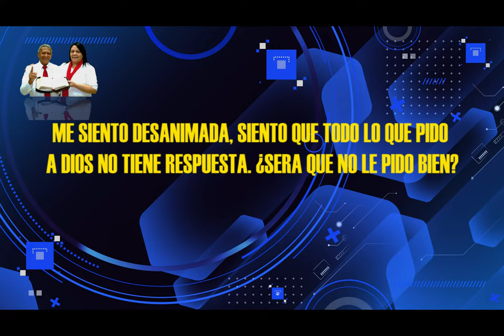HNO PUERTAS RESPONDE #005 | PACIENCIA |MICRO HNO PUERTAS | LUZ TV.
pastor Jaime Puertas:
 ME SIENTO DESANIMADA, SIENTO QUE TODO LO QUE PIDO A DIOS NO TIENE RESPUESTA. ¿SERA QUE NO LE PIDO BIEN?